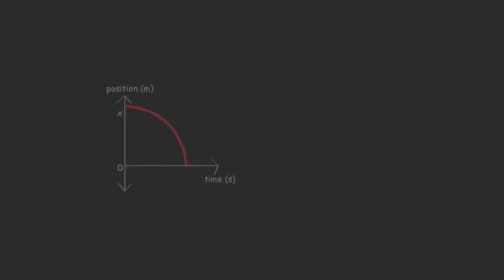T h e P h o l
he do be have achieve da speed doe
source of the beggining (timestamp)
Music: Undertale: Last Breath - The Slaughter Continues by Benlab Diablo
idea and editing done by me